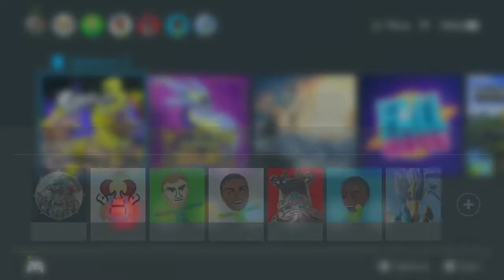Winning Splatoon 3 with a sniper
Uh oh I rushed to make this video and didn't realize it doesn't have any audio, I'll keep this video up but I'll try to fix the problem of no audio I'm so sorry.
I forgot the name of the sniper sorry.
0:00-intro
2:30-video
14:43-outro